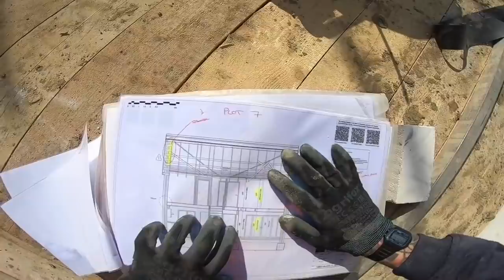sometimes you just got to build a corner!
Today i had a new lad start. was supposed to have 2 but 1 was a let down!